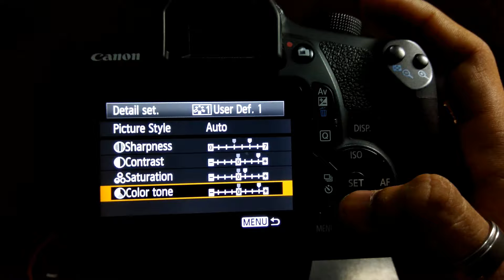Canon 1200D best photography setting in 30 seconds |overview|canon production|never before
Photography level with canon 1200d
Not the camera ,person is important
In this video u will able to find the best settings for your photography work